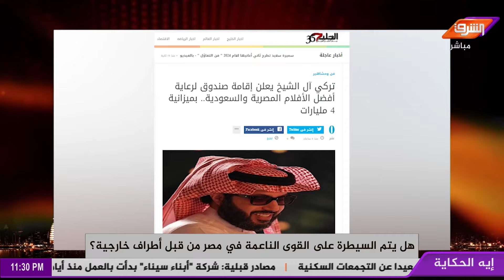هل يتم السيطرة على القوى الناعمة في مصر من قبل أطراف خارجية ؟